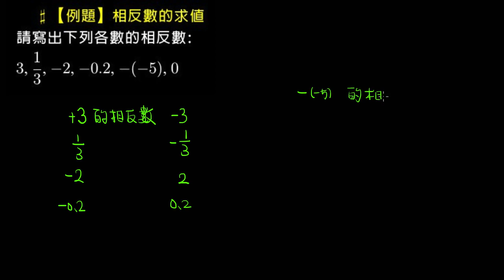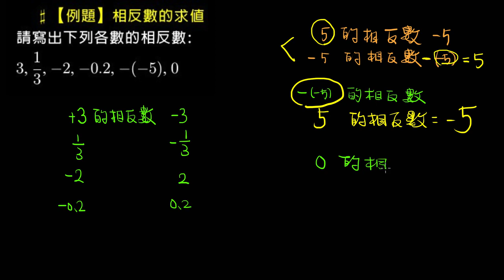【例題】相反數的求值